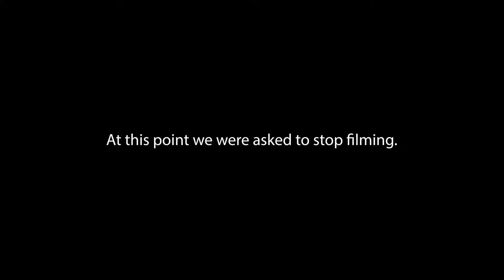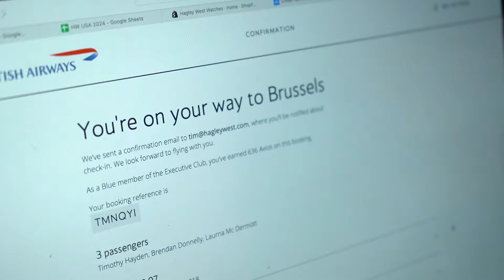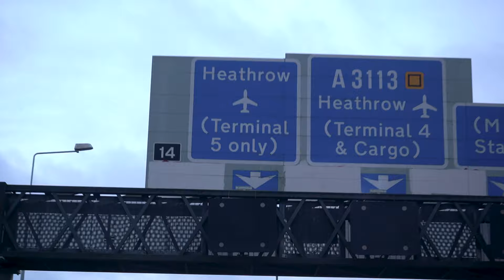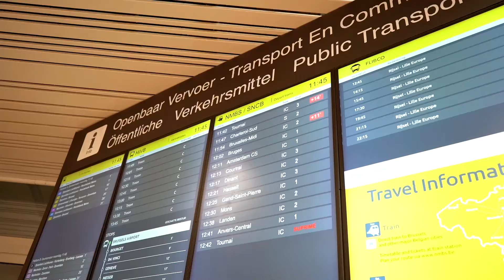One mistake cost Tim Hayden $250,000 | HW Journey | Season.2 EP.11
Welcome to the Hagley West YouTube channel, which documents everything we do from behind the scenes to try and grow a global watch brand from our kitchen.

Tim Hayden is denied access to the USA due to an issue with his visa, what's next for Hagley West?!